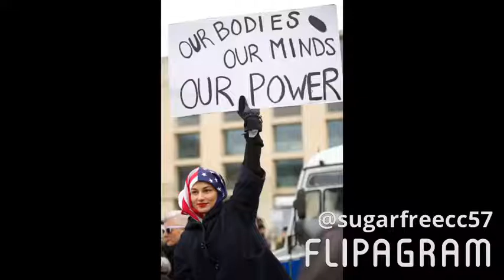I know where i've Been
everybody please watch this video cause this video gives out a strong message just listen and watch the video and show this video to your family.